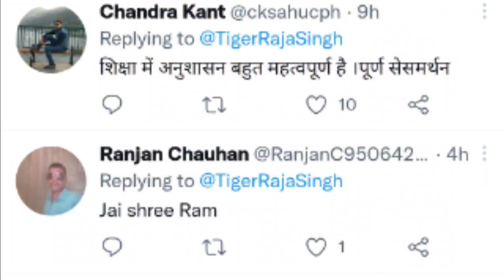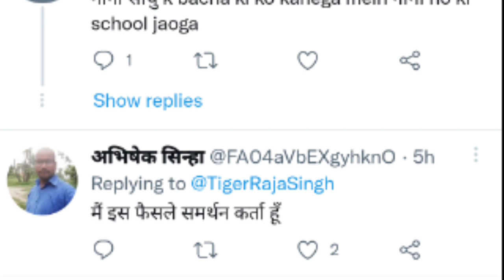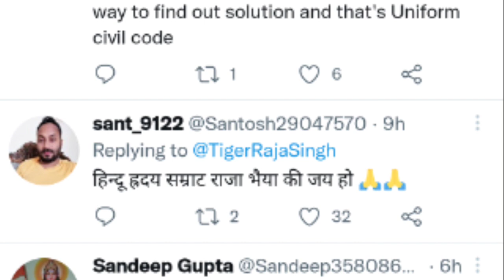हिजाब वाले मुद्दे पर भड़क उठे हिंदू नेता राजा सिंह और फिर karnataka hijab news hindi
karnataka hijab news hindi |  udupi hijab controversy today | udupi hijab high court